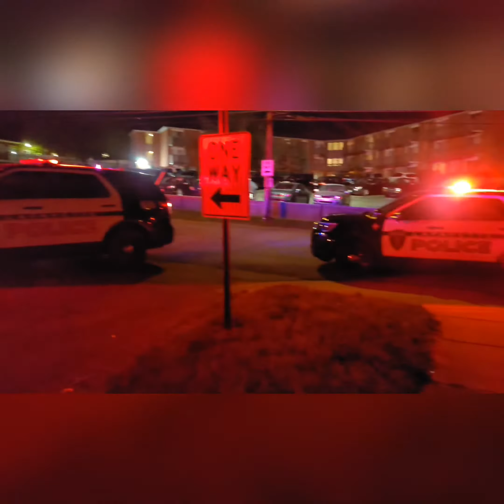Possible stolen car lafayette,indiana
it was a mix up with the plates. the video have been edited to help so the police cant used it against them. not sharing any info i seen in the video before edited dont ask. thank you for watching i will be trying to get more videos here soon.